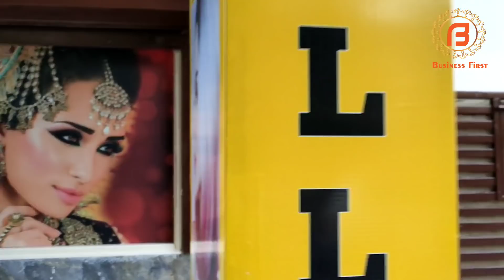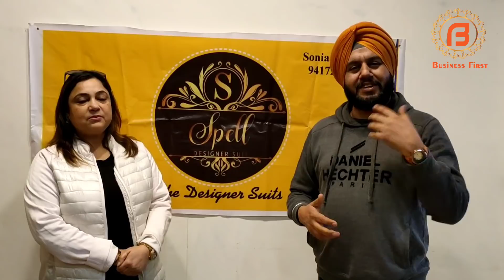Ek bar fir se | अमृतसर के डिजाइनर सूट सीधे Amritsar से | Amritsae Cloth Market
वीडियो बनवाने के लिये मेल कीजिए

Camera :-
Camera 2 Used For Video : Sony A 6400
Camera 3 Used For Video : Canon 200D

Channel Keywords
Ludhiana wholesale market
ludhiana
ludhiana market

ludhiana
ludhiana market
gaisala road
gausala road
madhopuri market
ludhiana city